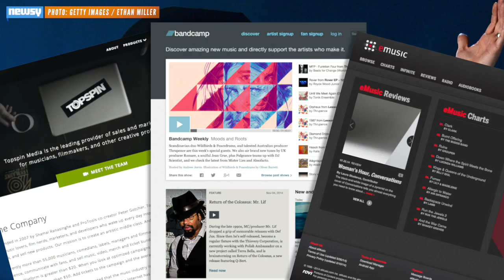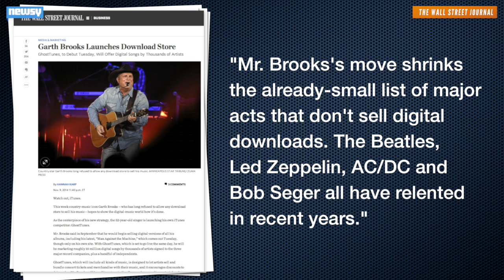Garth Brooks Unveils New Album ... And Digital Music Service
After a 13-year retirement, country music legend Garth Brooks has released a new album, and he's selling it exclusively on his own platform.